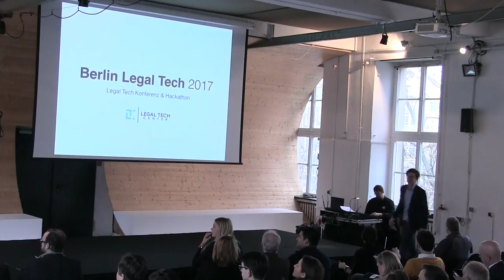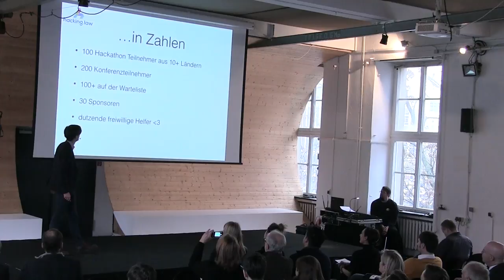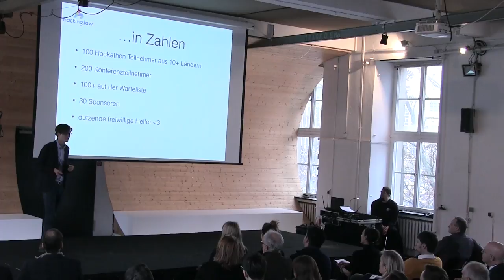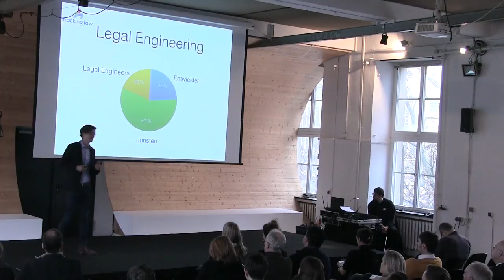Begrüßung durch die Veranstalter + Sichtweise des DAV auf die Digitalisierung des Rechtsmarkts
Stephan Breidenbach und Florian Glatz
Begrüßung durch die Veranstalter

Nicole Narewski
Sichtweise des DAV auf die Digitalisierung des Rechtsmarkts